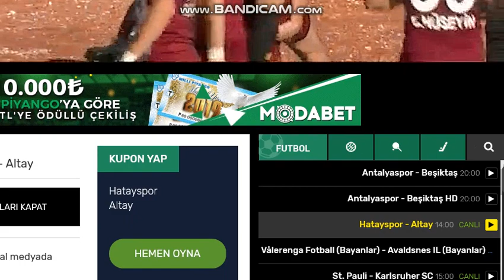ECCO DOVE VEDERE ROMA - NAPOLI IN DIRETTA GRATIS!!